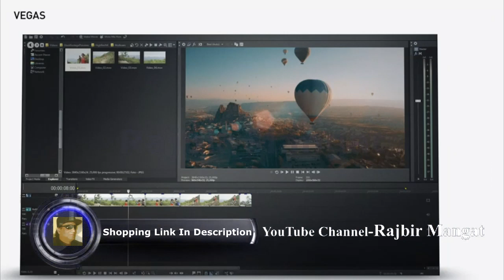VEGAS Movie Studio 15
VEGAS Movie Studio 15 Suite - Create Stunning Movies